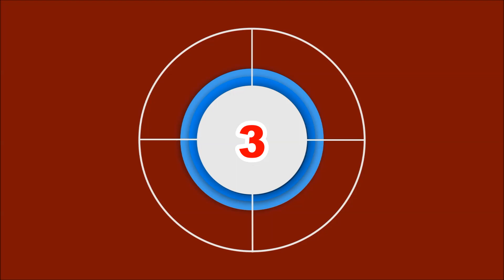TOP 6 🏆 MELHORES ALLS PARA PVP NO MUAWAY 2020 !!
Falaaaaaa galera do meu canal !! Desta vez trago o video dos melhores alls para pvp no muaway, espero que voces gostem...